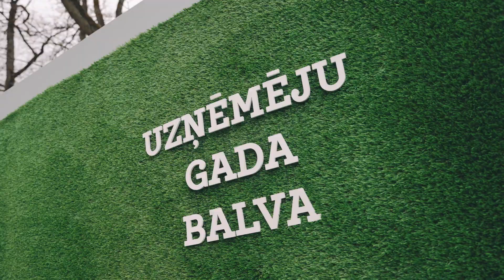Talsu novada uzņēmēju Gada balva 2020